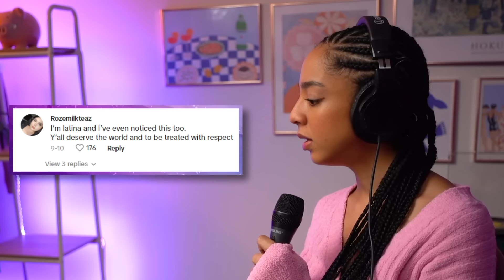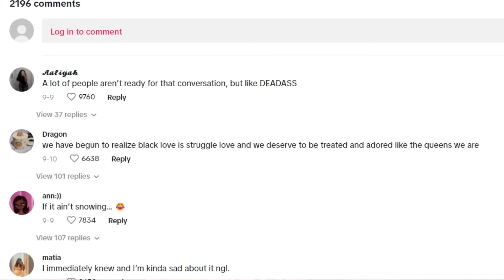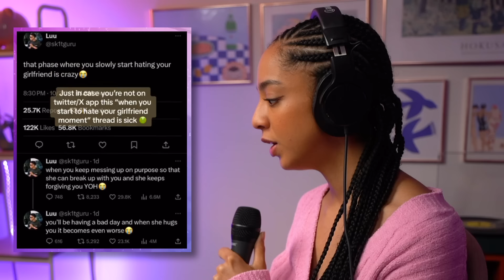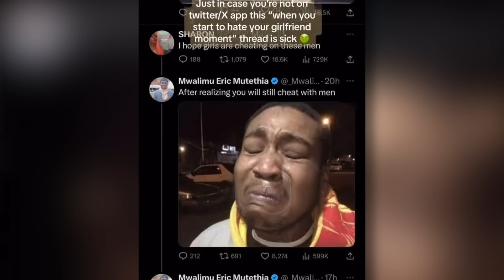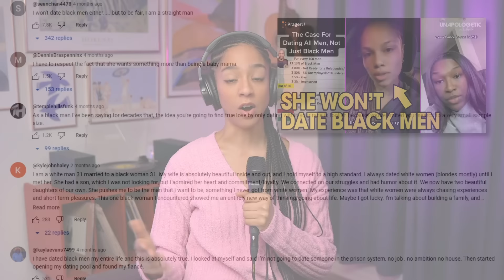These Black Women Are DONE Dating Black Men?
I've been noticing a micro-trend of black women hopping on the internet to discuss their interest in opening up their dating pool when it comes to race. Many of them say it's because black men are not treating them as well as men of other races. Is this true? Are their standards too high? Let's talk about it.